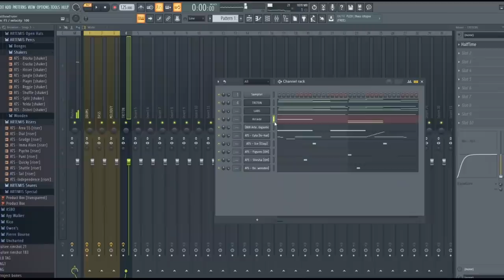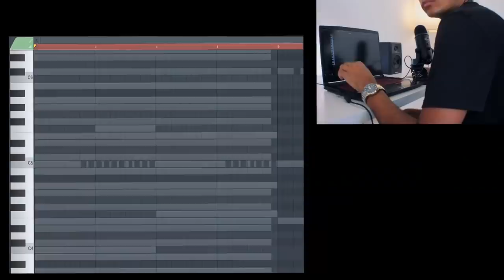THE TRUTH ABOUT SOCIAL MEDIA! How To Sell More Beats Online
in today's video I'm gonna explain the best way to go about using social media to make more sales as a producer online, there's a lot of advice out there, but for producers who are trying to learn how to sell beats online and are struggling to post content across all social media platforms consistently, I thought I'd clear things up a little bit for you, hopefully allowing you to spend more time creating good beats, and less time worrying about being consistent on every platform! So if you are wanting to sell more beats online in 2020 without a ton of stress, then this is the video for you!

THE ACTUAL TRUTH BEHIND USING SOCIAL MEDIA TO SELL BEATS ONLINE